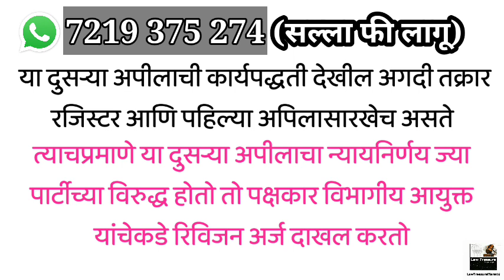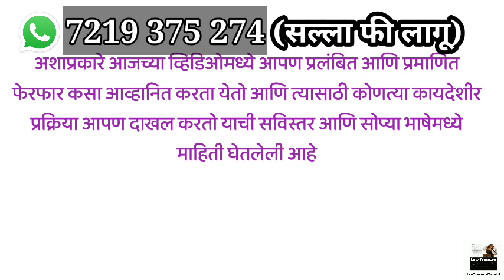RTS Appeal|Ferfar Utara Maharashtra|Sec 247 Of MLRC|LAWTREASUREMARATHI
My Accessories

1).My mic

2).My Primary Laptop

3).My Secondary Laptop
वाचनासाठी उपयुक्त पुस्तके
1).Civil Procedure code,1908(दिवाणी प्रक्रिया संहिता)

2).महाराष्ट्र कुळवहिवाट अधिनियम,1948

4). bare acts for Law Students (8 बेअर ऍक्ट)

5).Real Estate Regulation Act,2016( रेरा कायदा)

6). Learn to win Argument

7). Stay order,injunction(स्टे आणि मनाई)

8).Bail & procedure (जामीन आणि कार्यपद्धती)

9). Specific Relief Act,1963